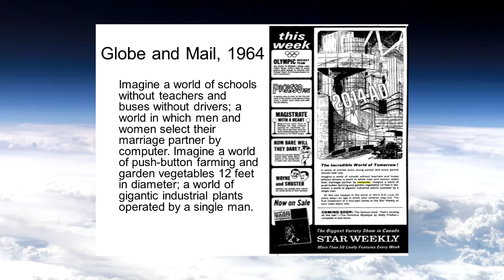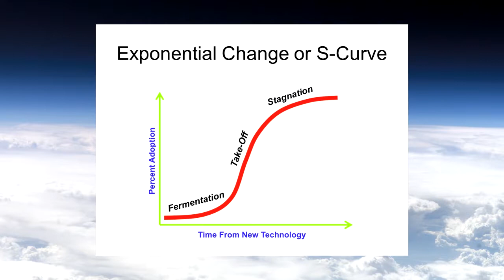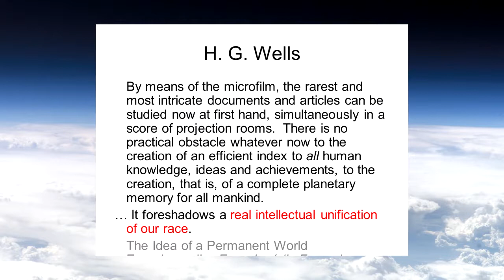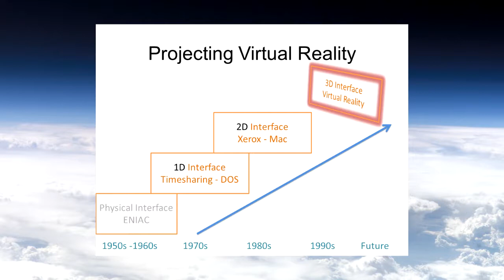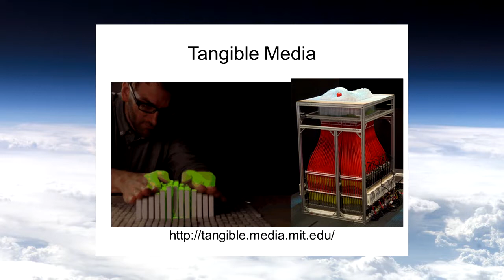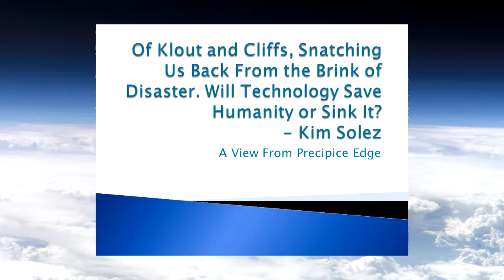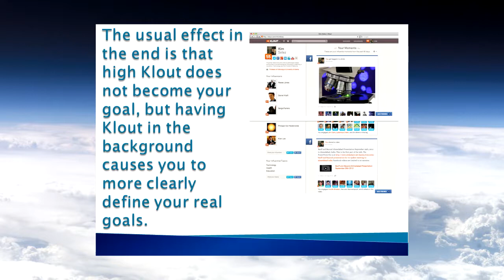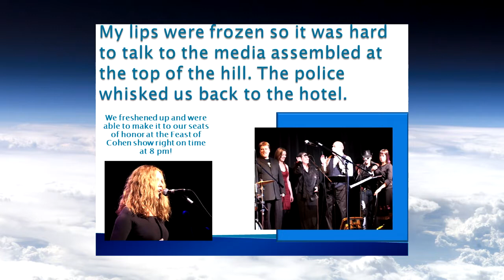Geoffrey Rockwell Near Futures of Technology Fall 2013 Kim Solez Of Klout and Cliffs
Dr. Geoffrey Rockwell presents "Near Futures of Technology" and Dr. Kim Solez presents "Of Klout and Cliffs, Snatching Us Back from the Brink of Disaster. Will Technology Save Humanity of Sink It? A View from Precipice Edge." From the Technology and Future of Medicine course LABMP 590 http;// Table of Contents: 00:00:40 Geoffrey Rockwell lecture begins, 00:47:50 Discussion begins, 01:00:00 Of Klout and Cliffs Lecture begins - Kim Solez, 01:02:38 Fluorescent microscope image heavily liked on Facebook, raised Klout, 01:07:33 CBC TV clip, 01:09:55 Study details, 01:14:08 End of teaching session Copyright (c) 2013, JustMachines Inc.